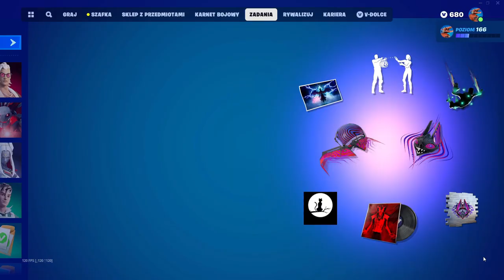Fortnite Rozdział 4 Sezon 4 - Migawka Mae